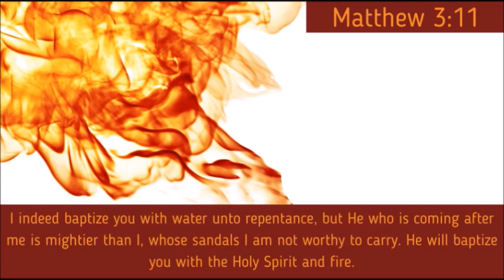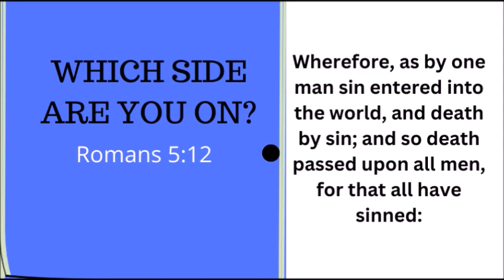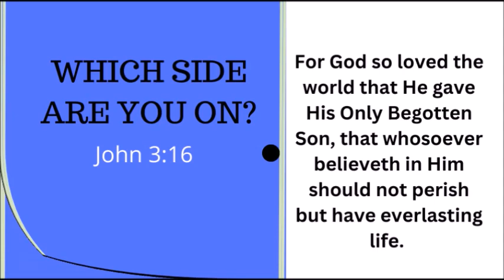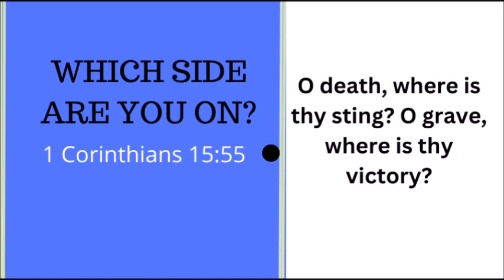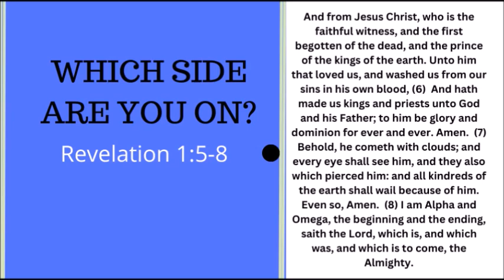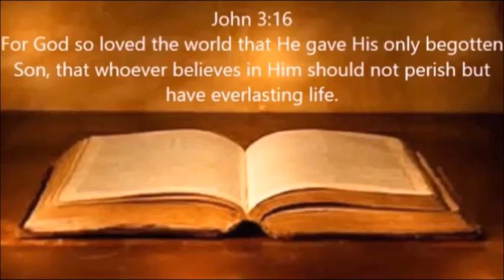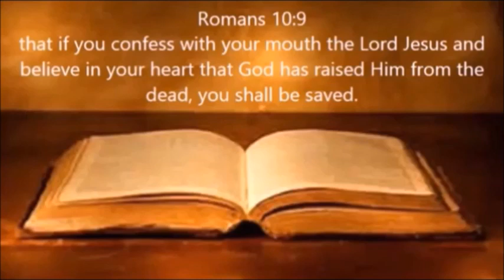WHICH SIDE ARE YOU ON?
Scripture Reference: Revelation 1:5-8